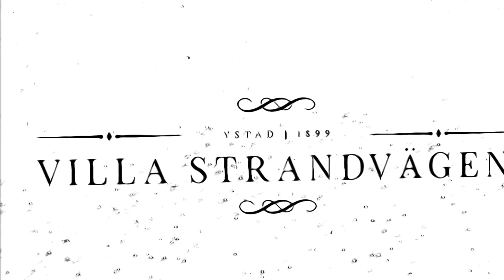Villa Strandvägen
Villa Strandvägen restaurant in Ystad, Skåne. Here is both a hotel and a restaurant with a Florida vibe.